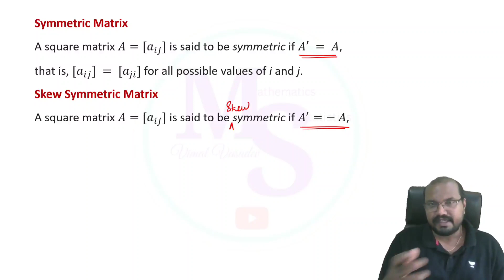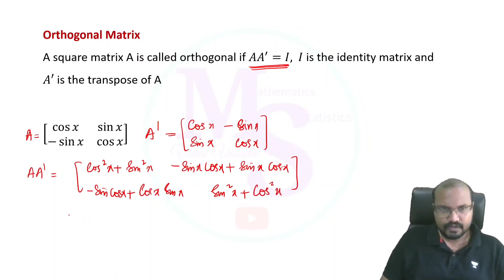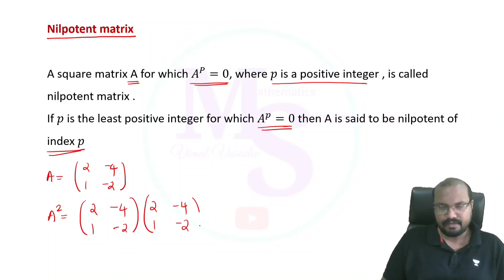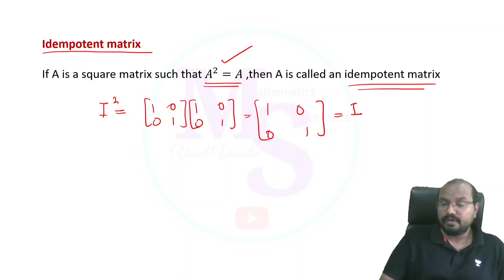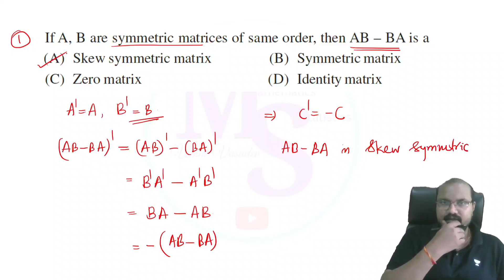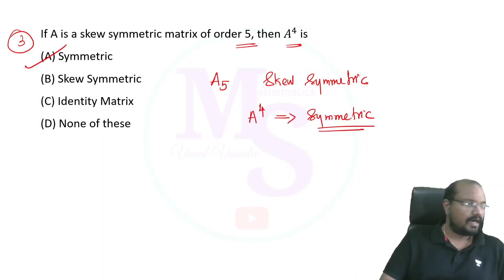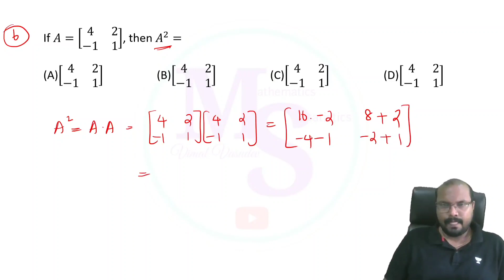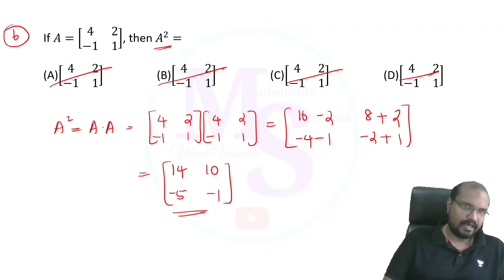Symmetric Matrices -Linear Algebra (Part 4)Station Officer (Trainee)- Fire & Rescue Services| PSC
Symmetric & Skew Symmetric Matrices
Linear Algebra (Part 4)
Module 1
Station Officer (Trainee)
Fire & Rescue Services
Mathematics (Degree Level)
Kerala PSC